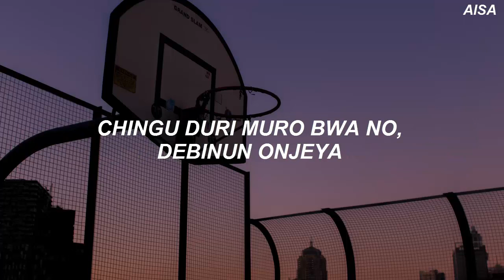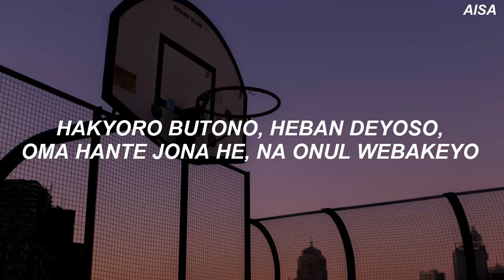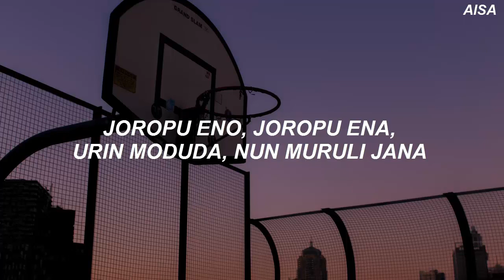BTS (방탄소년단) - 'Graduation Song' Easy Lyrics